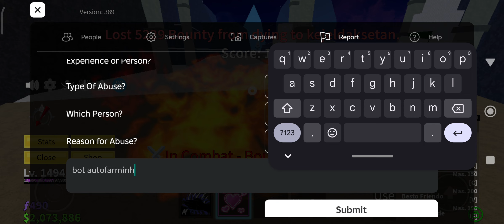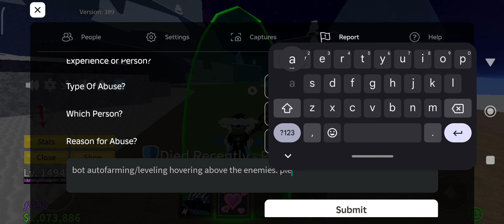Blox Fruit Police: Bot Auto leveling/Farming Evidence #8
For some reason I really enjoyed playing this game, especially with my son, to help this community free from bots, I' ll record and report bot players.